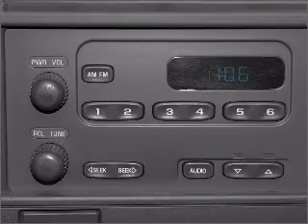2004 Chevrolet Express 2500 - Springfield OH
Year: 2004
Make: Chevrolet
Model: Express 2500
Trim: Cargo
Engine: 4.8 liter 8 cylinder 16 valve
Transmission: 4-Speed Automatic
Color: White
Mileage: 193797
Address:
1501 Hillcrest Ave